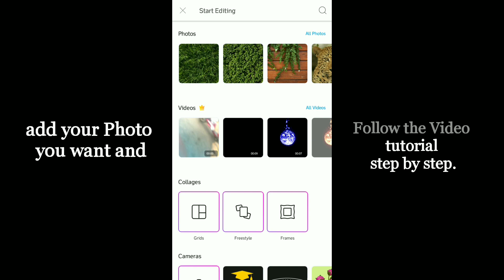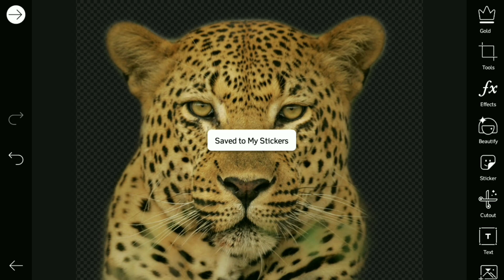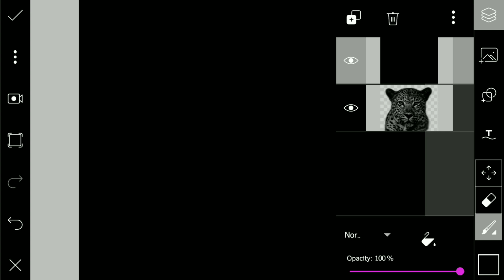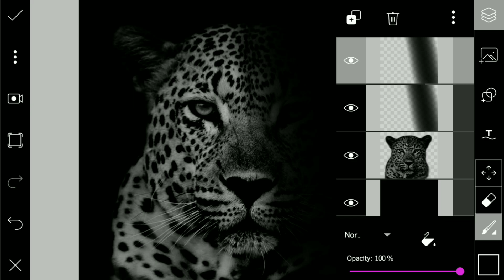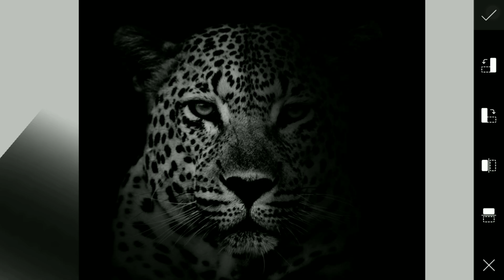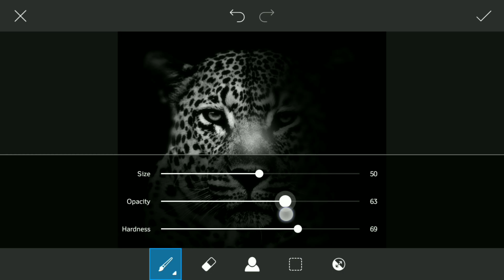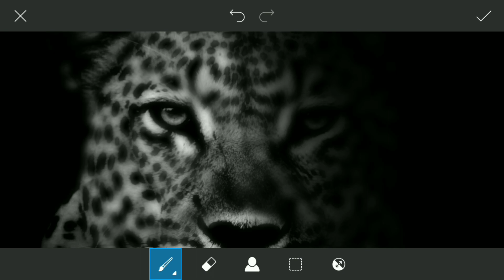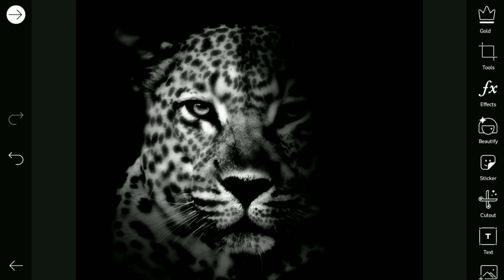Black and white Portrait | Editing | Picsart | 4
Black and white Portrait | Editing Tutorial | Picsart | #4

See you again in the next videos.